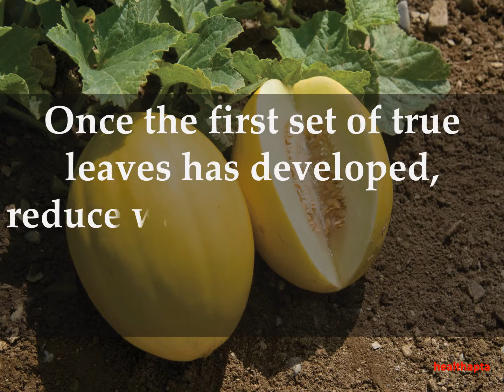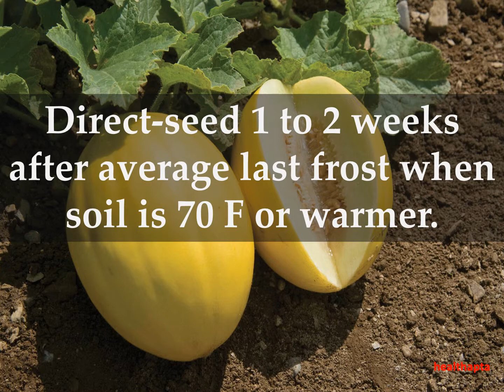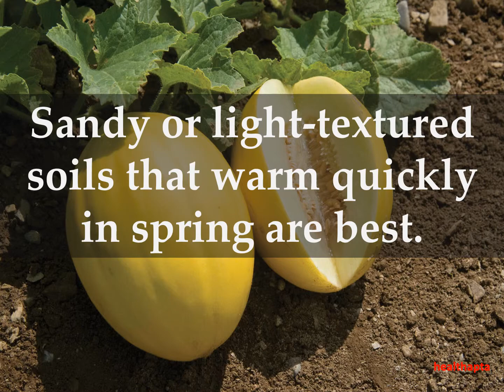HOW TO GROW HONEYDEW MELON AT HOME